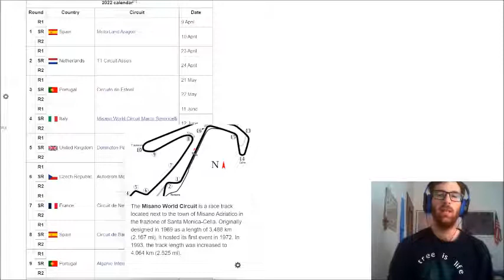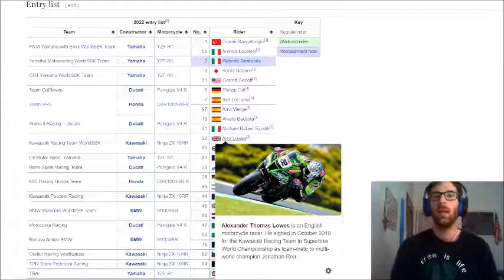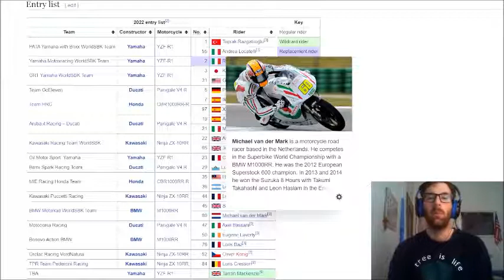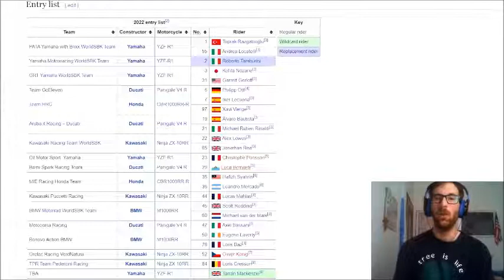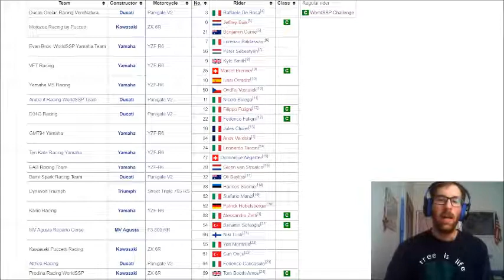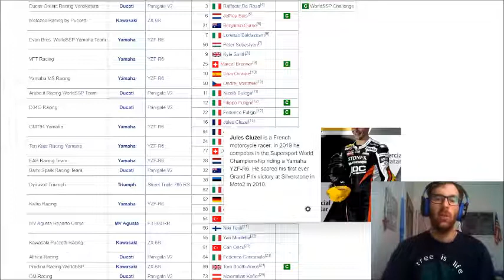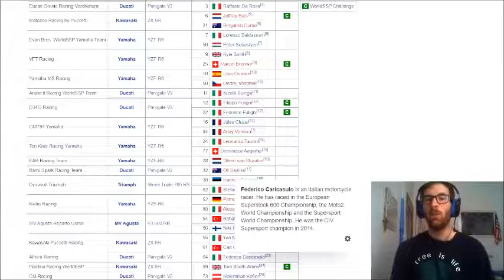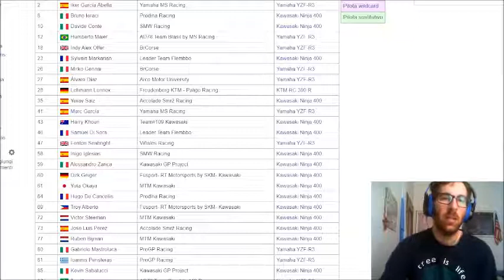Superbike 2022: Toprak e Rea confermati, Bautista torna in Ducati. Duello a tre per il titolo?